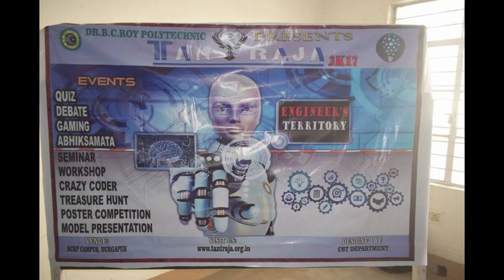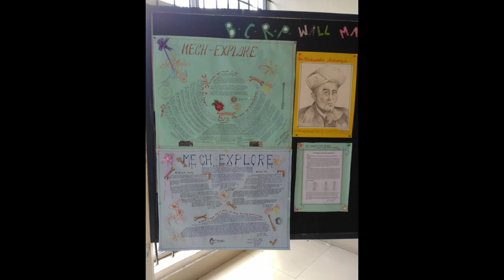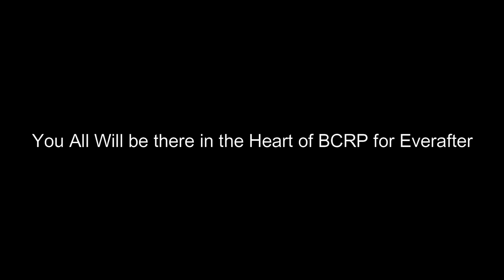Alumni Meet 2022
Welcome to Dr. B. C. Roy Polytechnic ( Dr. B. C. Roy Engineering College, Durgapur ) Dr. Meghnad Saha Sarani, Bidhannagar, Durgapur, West Bengal – 713206, India.